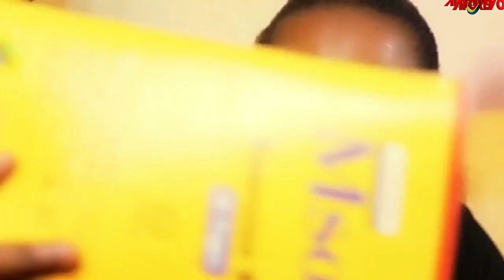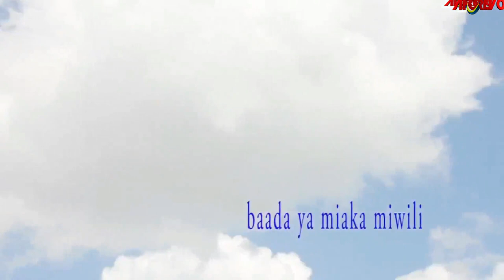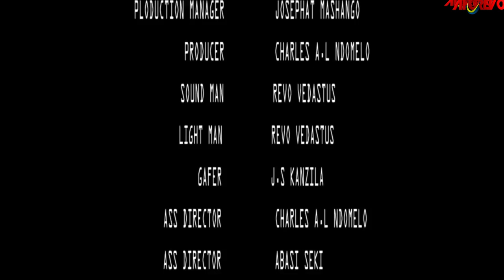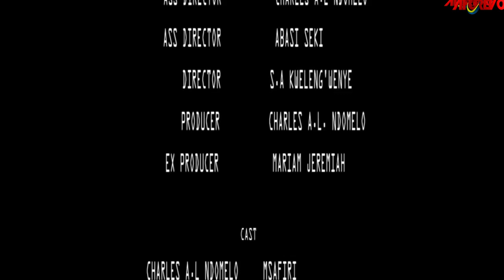Msafiri | Latest Swahili Bongo Movie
A Bongo Movie Starring: Ringo, Zakia Mustafa, Asta Juma

Aforevo Title: Msafiri